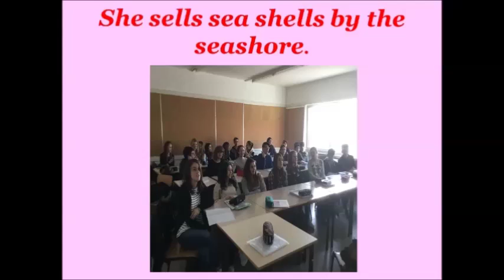Filmato orientamento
Descrizione